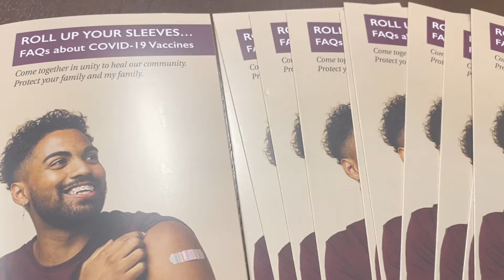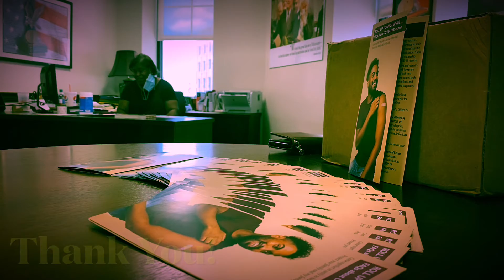COVID Informational Brochures Donated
We value our community partners. Thank you to the Montgomery Institute and the Community Health Improvement Network for providing helpful resources to our schools. Click on the video for more details.